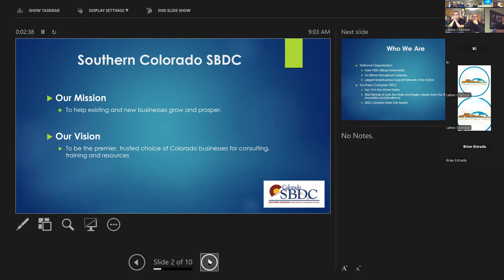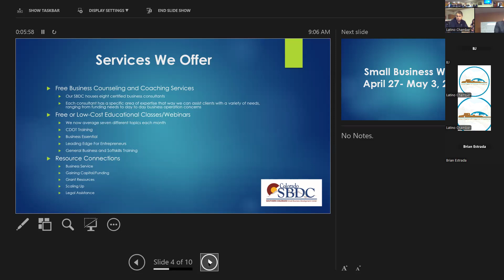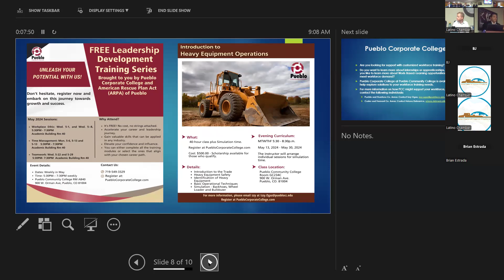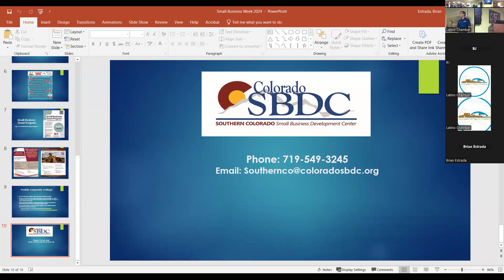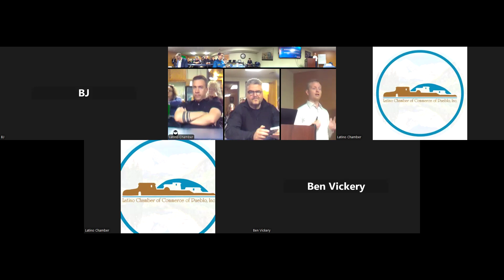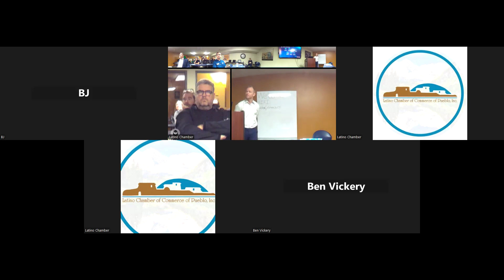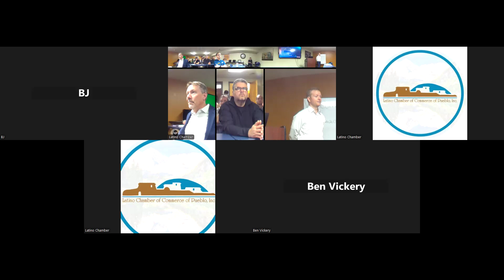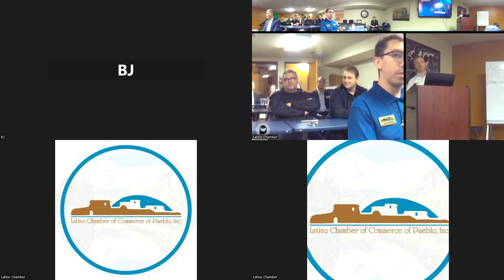Artificial Intelligence For Business Workshop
As part of Small Business Week in 2024, the Latino Chamber of Commerce of Pueblo partnered with the Southern Colorado SBDC and Pueblo Web Design to host a unique and informative workshop. Take a look at what our main presenters like the company "AI Integrations" has to say about where technology can take us next. The workshop was held in person at the Latino Chamber office.